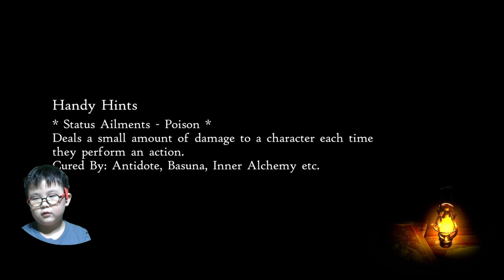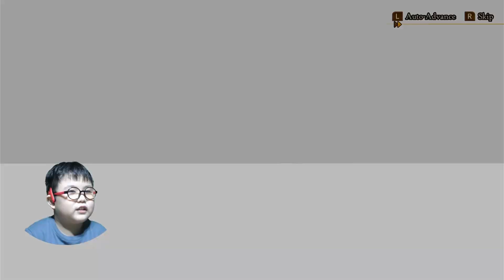First battle with villains | Bravely Default 2 Part 2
This is episode 2 from Bravely Default 2 gameplay. In this episode, Kosei have battle with 2 villains to save princess Gloria. Kosei has short temper, can he complete the battle?? Let's play!

Bravely Default 2のエピソード2になります。このエピソードでKoseiは初めてBravely Defaultの最初のボスファイトに挑みます。超短気なKoseiですが、最後まで戦えるのか。。。レッツプレイ！

Index
0:00 Intro and Kosei's opening greeting
1:10 Inn in Halcyonia
1:57 More battles to skill up
13:36 Enter the abandoned house
25:05 Battle with villains
44:20 Kosei greets for closing

Hello, world!!!
This channel is created for Kosei who has a dream to be a YouTube gamer. Every time he watches his favorite YouTube gamer channels, he tells me he also wanna be a YouTube gamer. As a father of 5 years old son, I wanted him to feel that YouTube gamer is not easy to become. (Kosei now turned to 6 years old in January). But at least he enjoys his video to be seen in YouTube channel. So we decided to have our small project, a kid who wanna be a YouTube gamer with his father who is a beginner to YouTube. (End Oct, 2021)

p.s. It has been 5 months since we have established this channel, although we have not many subscribers, Kosei sometimes says "I am very happy to be a YouTuber. It is my dream come true".

p.s. It has been 7 month since we started our game channel and Kosei requested to upload more movies so his father now trying to upload 3 movies in a week. Please continue to support us!

こんにちは
このチャンネルは5歳の息子がお気に入りのユーチューブゲーマーのビデオを見るたびに「I also wanna be a YouTube gamer」と繰り返すので親父として「そんな簡単にできることじゃないぞ」という思いを込めて立ち上げました（Koseiは1月で6歳になりました）。そんな親父もYouTube、ビデオ録画や編集はまったくのド素人。これから2人で少しづつ学んでいけたらなぁなんて思いながら始めました。 （21年10月末）

追記: このチャンネルを始めて5か月、登録者数は伸びていませんがKoseiが時々「I am very happy to be a YouTuber. It is my dream come true」って言ってます。

追記: このチャンネルを始めて7ヶ月が経過しました。Koseiがもっとビデオをアップしてほしいとのことなので今後はできる限り週3本上げていきたいと思います。皆さんの引続きのサポートをお願いします。